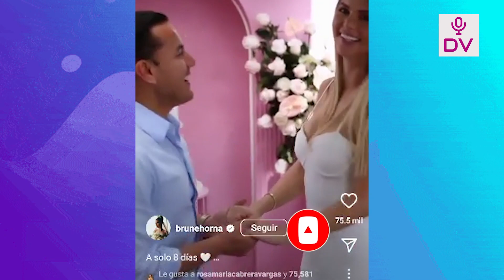BRUNELAHORNA REAPARECE CON VARIOS KILOS DE MAS TRAS EMBARAZO Y SALUDA A RICHARD POR EL DIA DEL PADRE